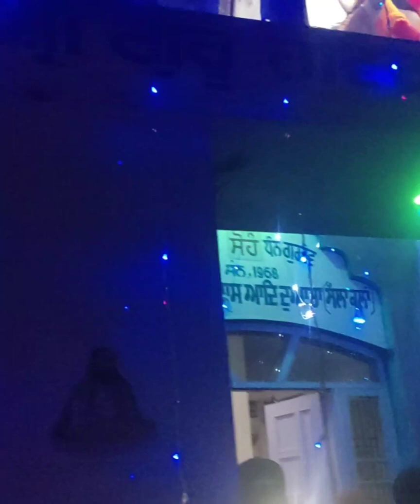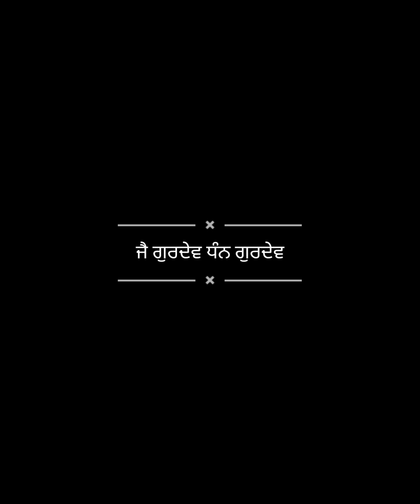ਨਗਰ ਫ਼ੇਰੀ - 26/02/22 ਆਦਿ ਦੁਆਰਾ ਗੁਰੂ ਰਵਿਦਾਸ ਜੀ - ਪਿੰਡ ਸੈਲਾਂ ਕਲਾਂ